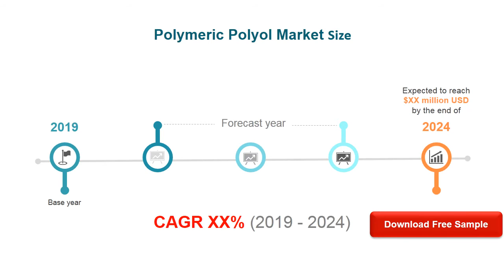Polymeric Polyol Market Research Report 2020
The global Polymeric Polyol market is valued at US$ xx million in 2020 is expected to reach US$ xx million by the end of 2026, growing at a CAGR of xx% during 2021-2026.